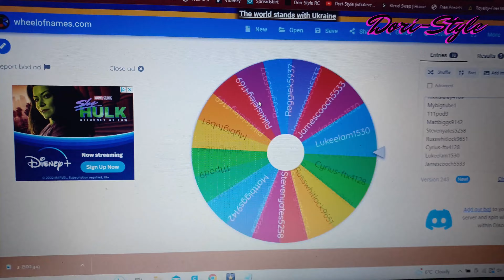Dori-Style RC Drift Cars Friday Night Drift Sesh - 03/03/23 - GIVEAWAY RESULT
Another Friday drift session vid - complete with FOUR Dori-Style shells and the result of the first ever Dori-Style giveaway.